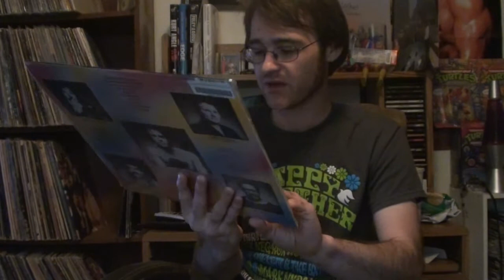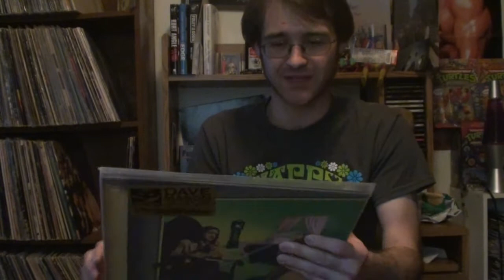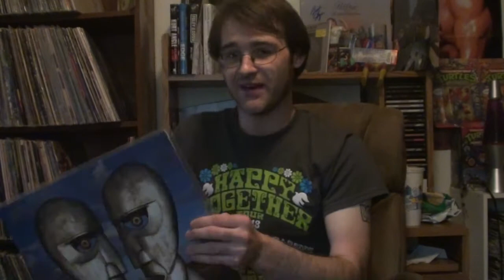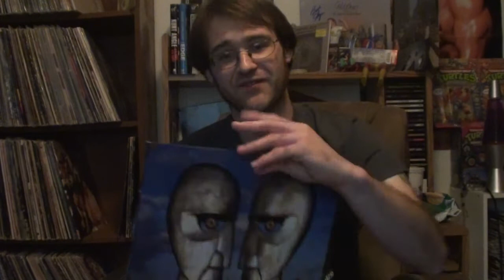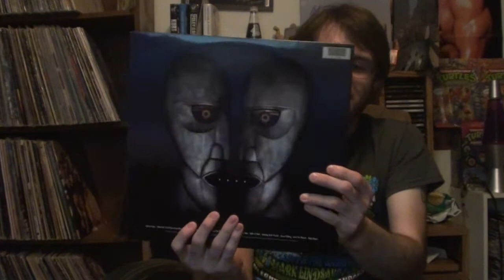Vinyl Finds #5 Greatest Find yet!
Probably by far the greatest find I've ever found yet!